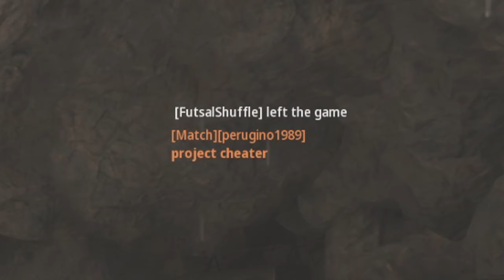My Friends Fight On Vanguard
Well.

👕MERCH!

Social media!

HEDGEHOGS FOR LIFE!

📷MY EQUIPMENT!
PC Monitor -- AOC 27inch 144hz x2
Gaming Monitor -- AOC 32inch 144hz 2k
Webcam -- Logitech Brio 4K Streaming Edition
Light's -- Elgato Key Light x2
Mic -- Rode NT-USB Microphone
Headset -- Razer Kraken - Gaming Headphones
Mouse -- Razer Basilisk Ultimiate
Keyboard -- Razer Ornata Chroma Gaming Keyboard
Green Screen -- Homegear Portable Pull Up Green Screen
Capture Card -- Elgato 4K 60 Pro MK.2
Stream Deck 15Key
📷PC Specs!
COOLER -- Corsair iCUE H100i PRO XT
Ram -- Corsair 4 x 16GB
GPU -- Gigabyte GeForce RTX 2070 Super
Storage -- 3TB Seagate Barracuda
Storage -- 500Gb SSD
PSU -- ROG Strix 850w
PC CASE -- GameMax Predator Full-ATX PC Gaming Case
▬▬▬▬▬▬i▬▬▬▬▬ஜ۩۞۩ஜ▬▬▬▬▬▬▬▬▬▬▬▬▬
▬▬▬▬▬▬▬▬▬▬▬ஜ۩۞۩ஜ▬▬▬▬▬▬▬▬▬▬▬▬▬